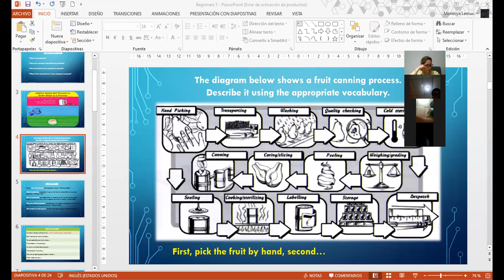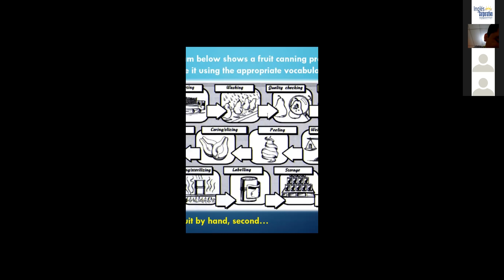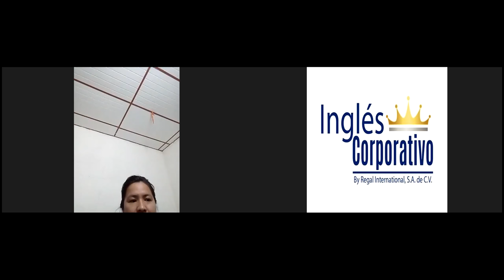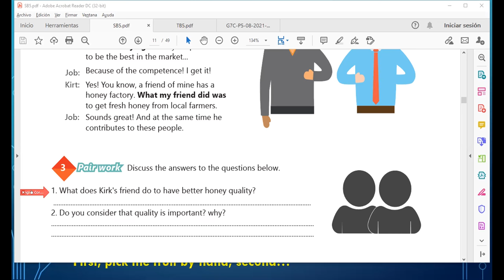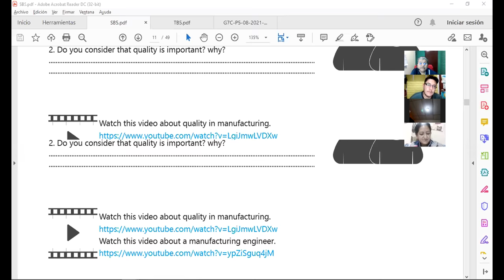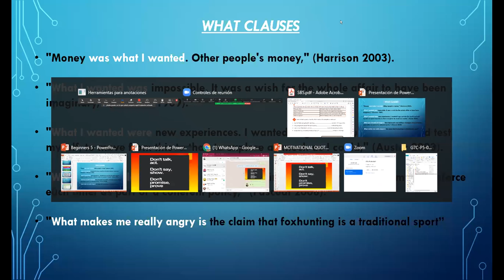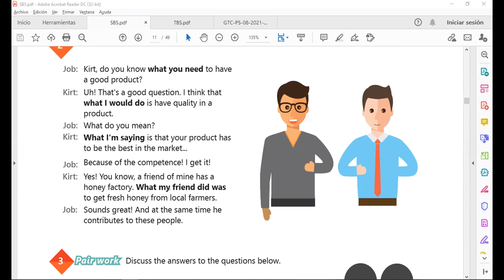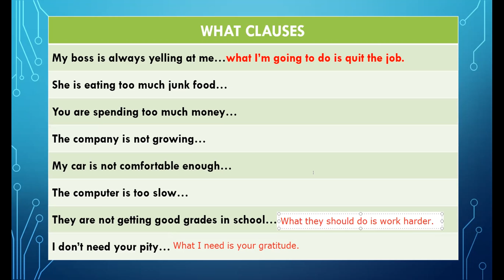Ingles Corporativo-Videoconferencia #2 HOW TO USE WHAT CLAUSES